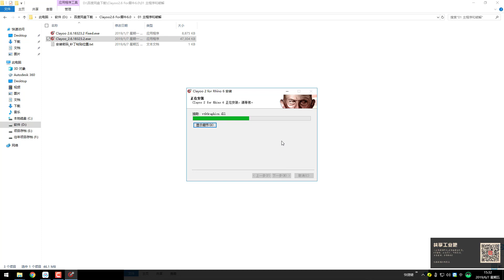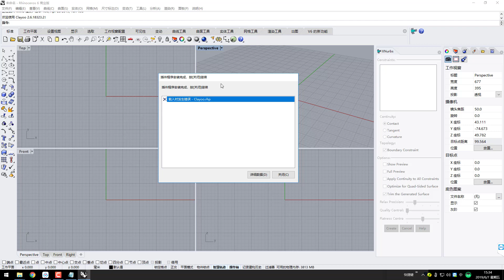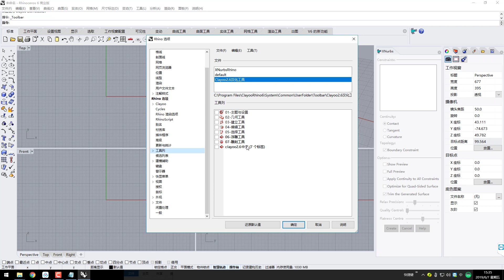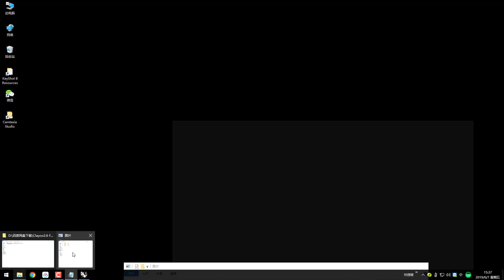Clayoo2.6 For Rhino6